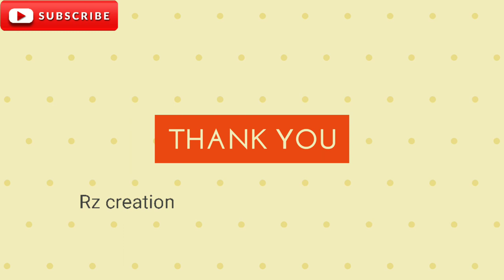Attractive and unique rangoli design | Beautiful rangoli |innovative rangoli | daily rangoli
required things -
1) rangoli colours
2) chalk
3)empty glue bottle
4) spoon
5)stick

| india rangoli | Peacock rangoli | Rangoli easy | दिवाळी रांगोळी | rangoli | rangoli designs
| rangoli designs simple | rangoli designs simple and easy | rangoli designs simple and easy and beautiful | rangoli designs with colours | easy rangoli designs for beginners | Rangoli by rz creation | रांगोळी
| Easy rangoli | Easy diwali rangoli designs
 | Easy diwali rangoli | Easy diwali decoration ideas | Easy diwali rangoli videos | Easy rangoli kolangal | Easy rangoli muggulu | Easy rangoli kolam | रांगोळी | रंगोली
| रंगोली | Easy rangoli designs | Flower rangoli | India rangoli | Peacock rangoli | Rangoli easy | दिवाळी रांगोळी
Rangoli Easy and Beautiful Designs for Diwali